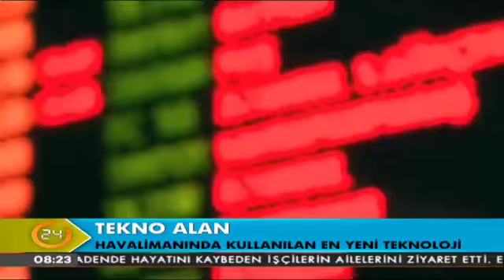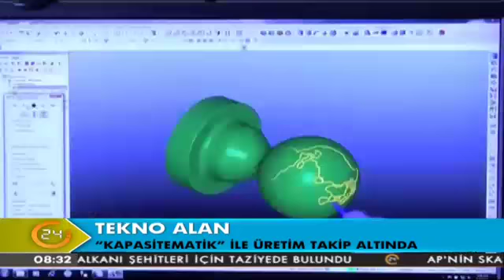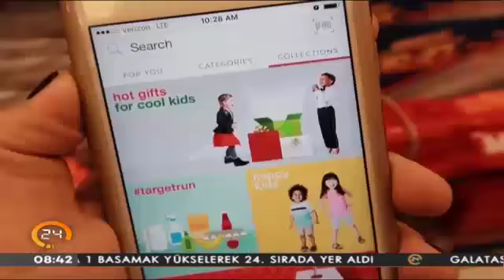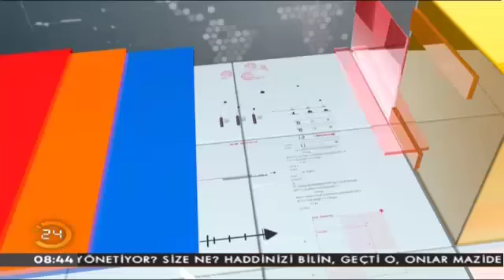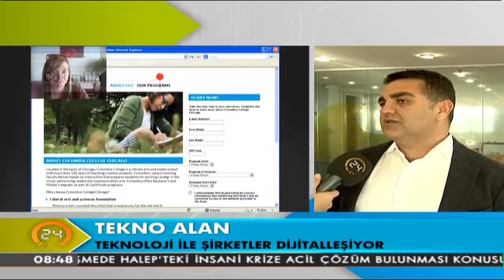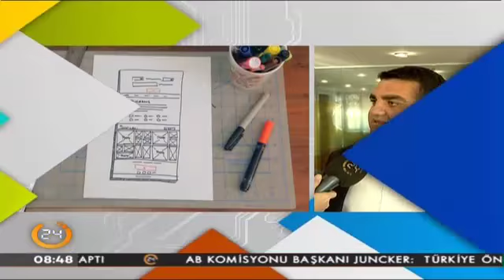Merve Maviş Sunay ile Tekno Alan (27.11.2016)